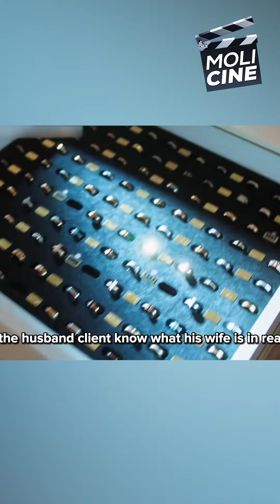List phim truyền hình Hàn Quốc lên sóng vào tháng 9/2022 (P.2) | Moli Cine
🎬 Tất tần tật chuyện phim chuyện ảnh 🎬